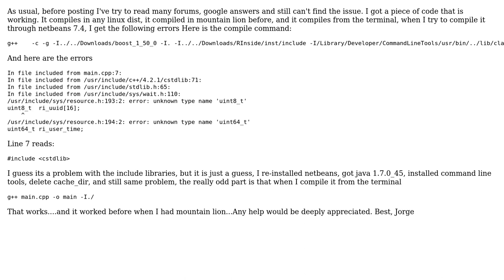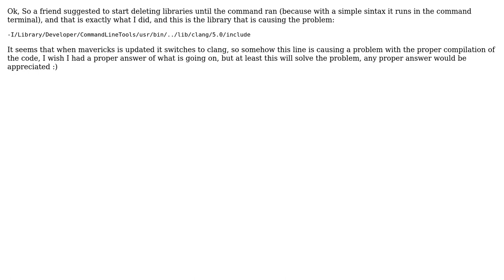c++ not compiling in netbeans after mavericks update (2 Solutions!!)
c++ not compiling in netbeans after mavericks update

With thanks & praise to God, and with thanks to the many people who have made this project possible! | Content (except music & images) licensed under CC BY-SA | Music | Images & others | With thanks to user Jorge Kageyama user jatinderjit and the Stack Exchange Network Trademarks are property of their respective owners. You are responsible for your own actions.